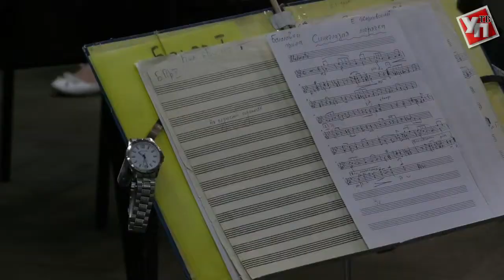Скорбной дате 22 июня Ленинский мемориал посвятит концерт и акцию «Свеча памяти»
В День памяти и скорби на площадке у аллеи Пионеров Ленинского мемориала в шесть вечера выступит Ульяновский государственный оркестр русских народных инструментов под управлением заслуженного артиста России Евгения Фёдорова.